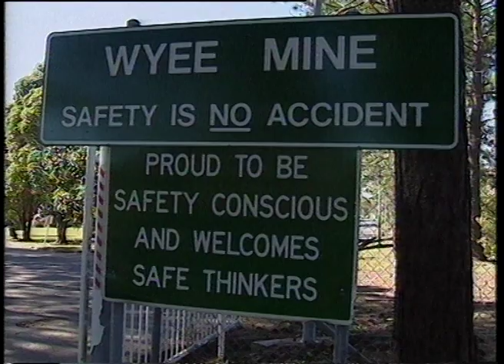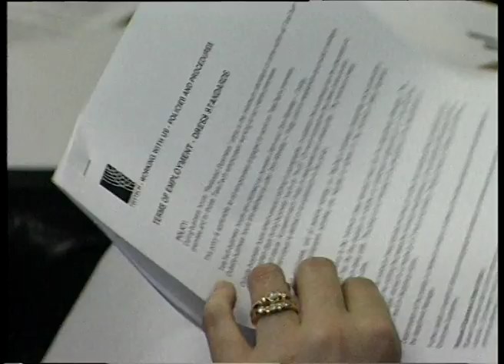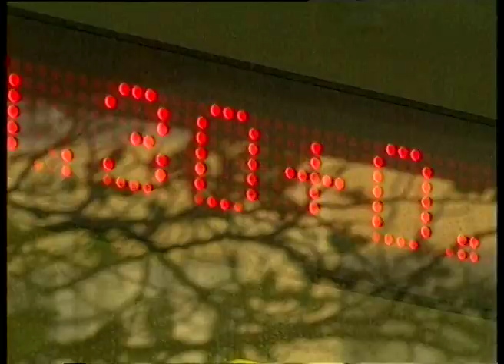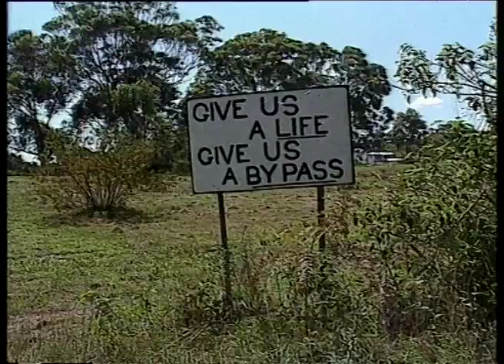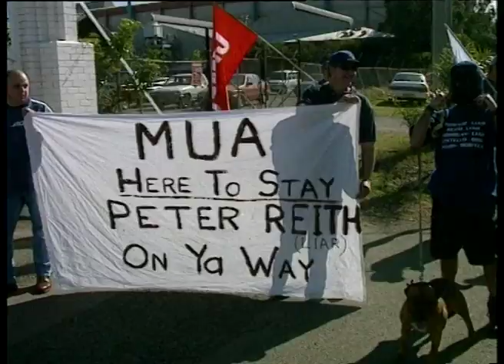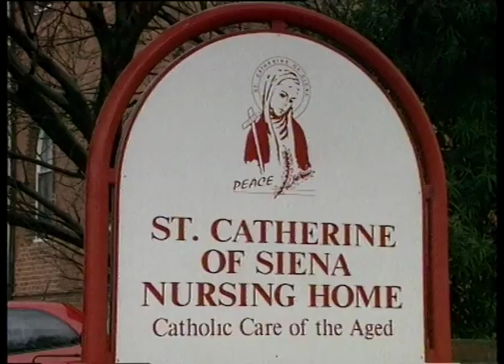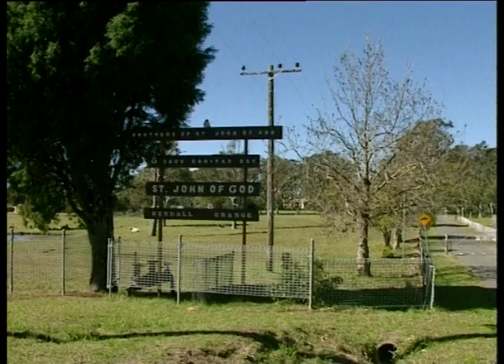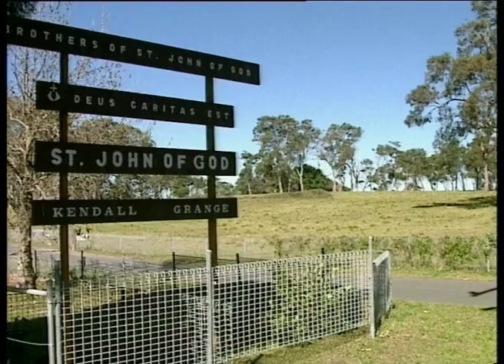27B 50 News item NBN Television July 2001